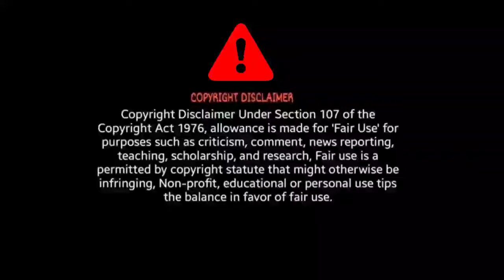Sala Budha Ra Badla Official Trailer Reaction | Sabyasachi Mohapatra | New Odia Movie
Sala Budha Ra Badla Official Trailer Reaction ♥️

BroSis Reaction ♥️

Credit - Aamara Muzik Odia ♥️